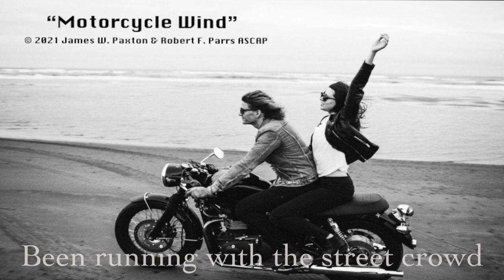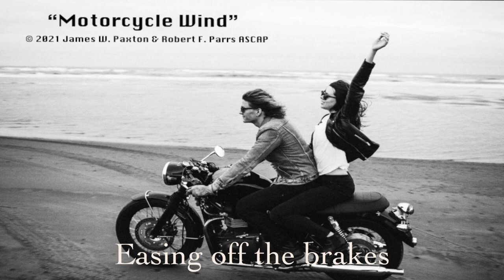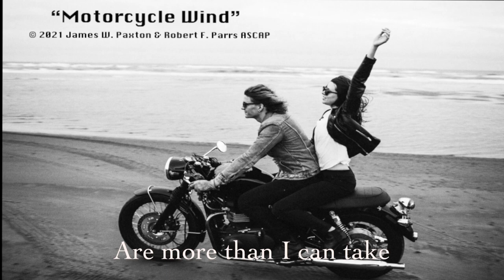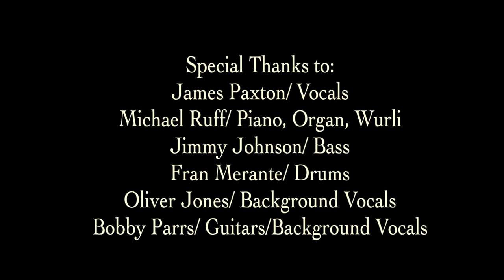Motorcycle Wind ©2021 James W. Paxton & Robert F. Parrs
Motorcycle Wind is a new single released by James Paxton and Bobby Parrs
James Paxton/ Lead Vocals
Michael Ruff/ Keys
Jimmy Johnson/ Bass
Fran Merante/ drums
Oliver Jones/ Background Vocals
Bobby Parrs/ Guitars/ Background Vocals/Production/ Mixing / Mastering